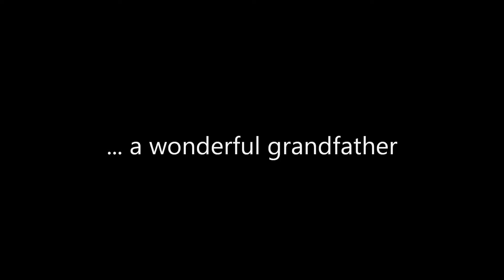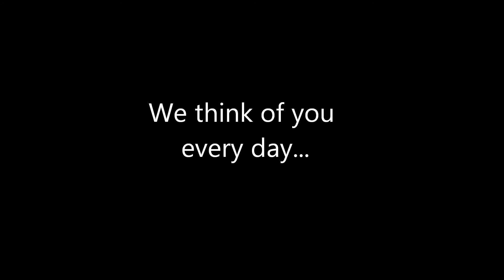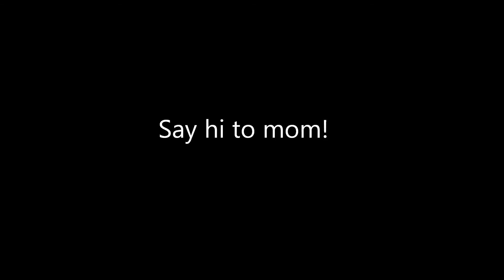Mi Padre... LEONARD GOMEZ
Happy Father's Day, pop. today and every day!!